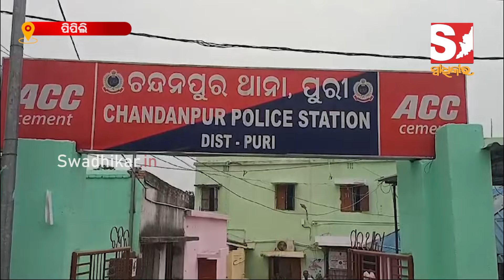ମୋବାଇଲ ଟାଫ୍ୱାରକୁ ନେଇ ବିବାଦ , ବିବାଦ ପରେ IIC ଙ୍କ ଉପରକୁ ଗୋବର ପାଣି ମାଡ